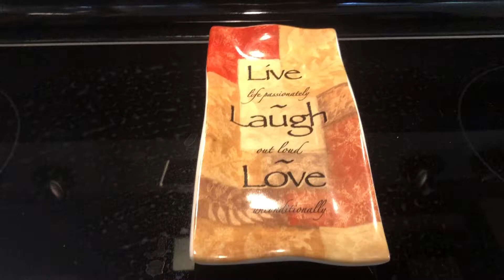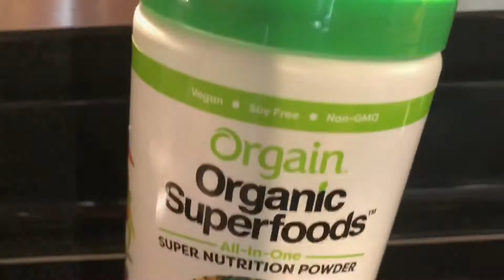PANCAKES N SAUSAGE🌱😋